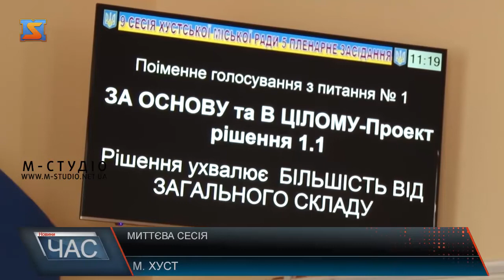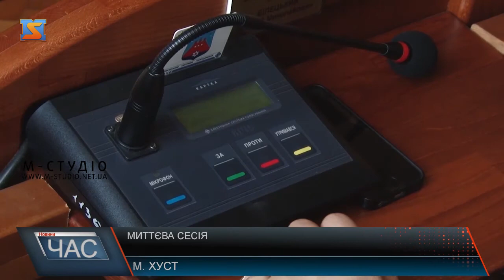Миттєва сесія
Хустські депутати під час останньої сесії показали вражаючі результати , розглянувши 30 питань за 20 хвилин. Розгляд майже кожного з питань займав менш ніж одну хвилину.  Як саме вдалося досягти такої єдності під час голосування – далі в сюжеті.